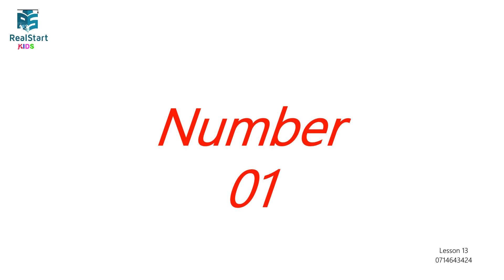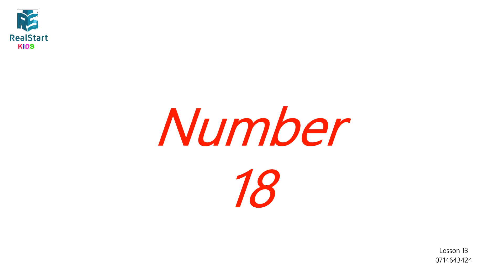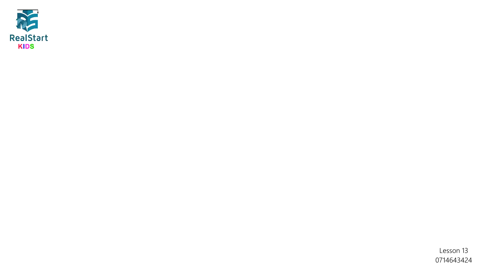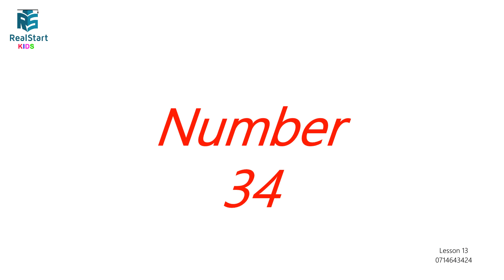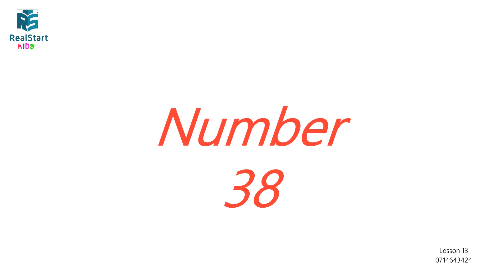REAL START Pro[Spoken English Lessons For Beginners] - Lesson 13